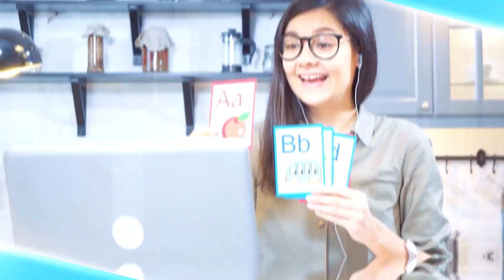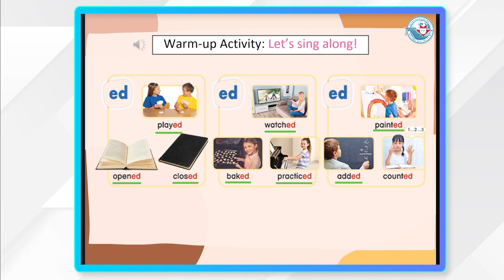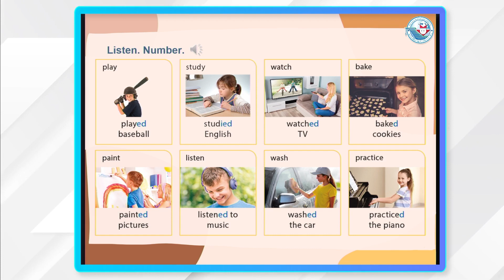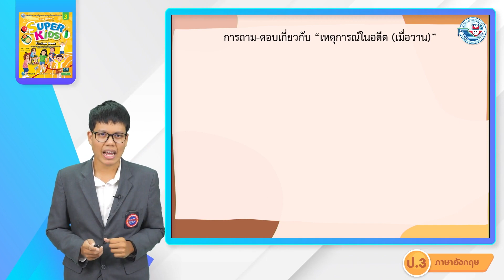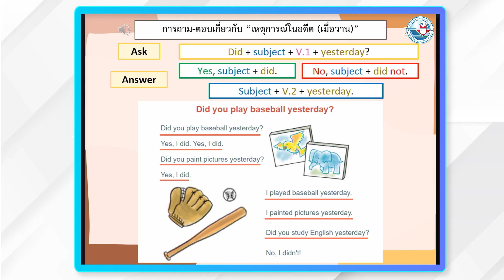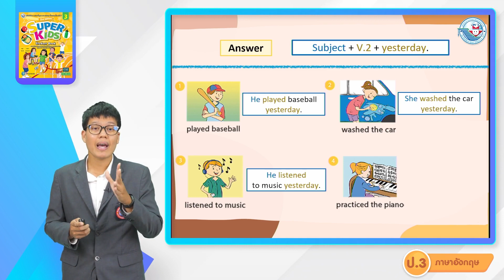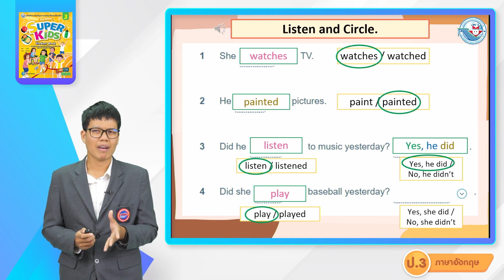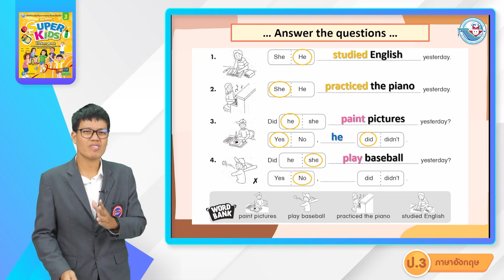ป.3 What I Did